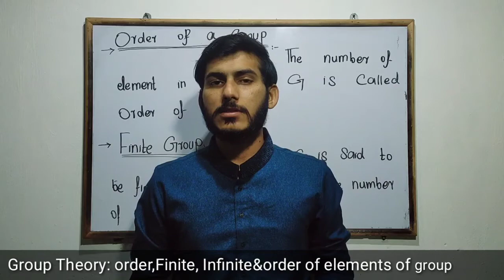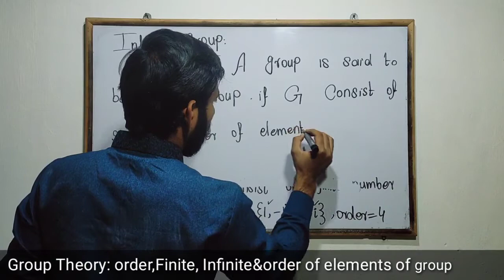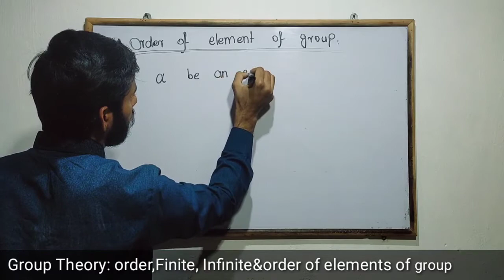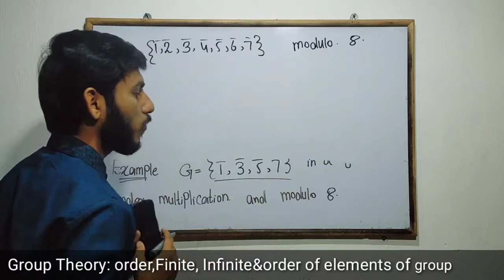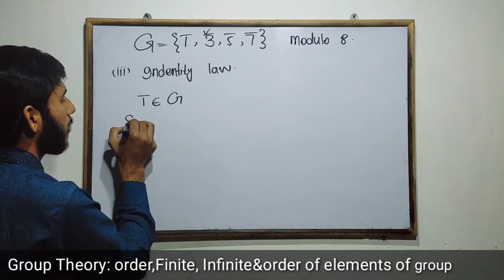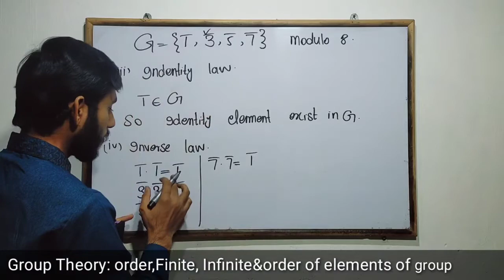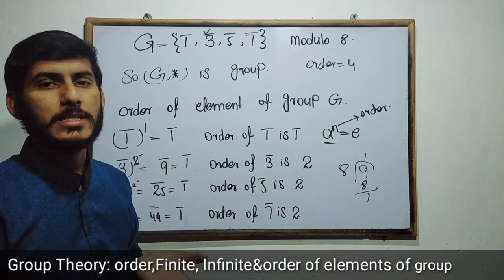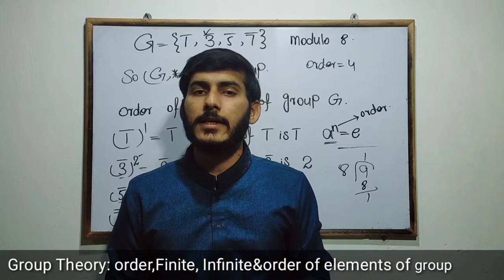group Theory|order,finite, infinite& order of element group|pure math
Aslam-o-Alikum dear students! We will discus group Theory | order, finite, infinite &order of element of group | pure math | order of group
definitions of Idempotent Element Of a group
Theorem :
The only Idempotent Element in group G is identity element.
in Bsc MSc discrete mathematics

This lecture is especially recorded for students of BA, BSc , MSc class from all Punjab Universities, and is based on the current curriculum of study for Mathematics books.

 For any question related to this topic free feel to ask them in the comments section This lecture is not just for BSc, MSc class students this is also for any other because Group Theory Abelian Group in pure mathematics/ Discrete mathematics general concept discusses in this lecture.